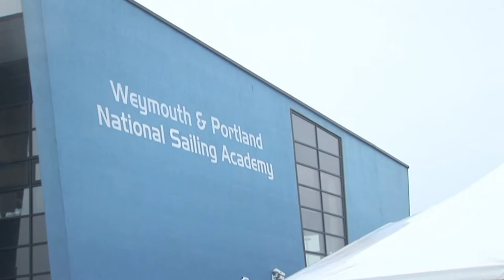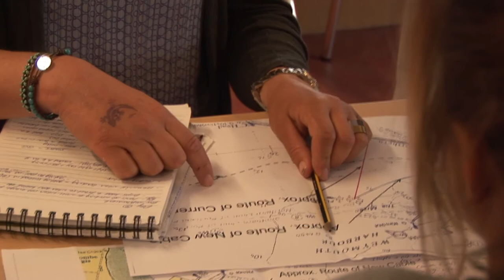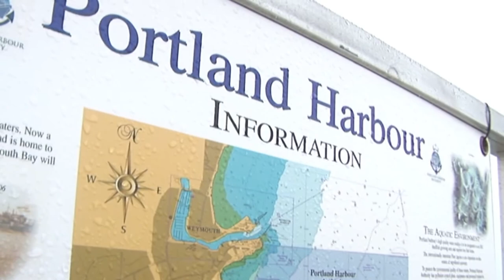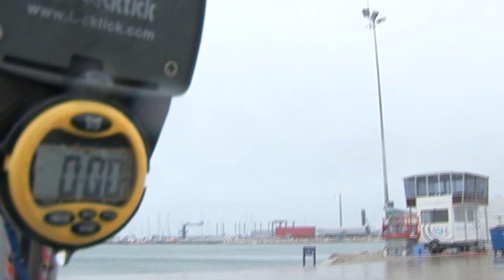Road to 2012: Changing Pace - Lucy Macgregor, Kate Macgregor and Annie Lush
Match-racing teammates, Lucy Macgregor, Kate Macgregor and Annie Lush talk about discovering and nurturing sporting talent and their Olympic ambitions.

The National Portrait Gallery/BT Road to 2012 Project celebrates those who are collectively making the London 2012 Olympic and Paralympic Games happen.